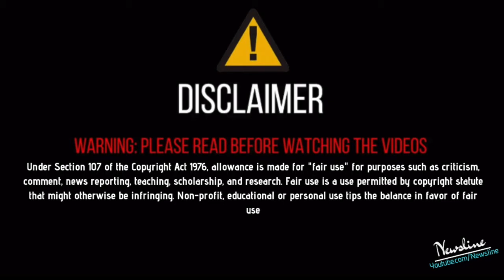ਕਿਸਾਨੀ ਮੁੱਦਾ- ਕਿਸਾਨਾਂ ਦਾ ਸਾਥ ਨਾ ਦੇਣ ਤੇ Jass Bajwa ਹੋਇਆ ਹੋਇਆ Guru Randhawa ਤੇ ਗਰਮ, ਸ਼ਰੇਆਮ ਕੱਢਿਆ ਜਲੂਸ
Newsline Team